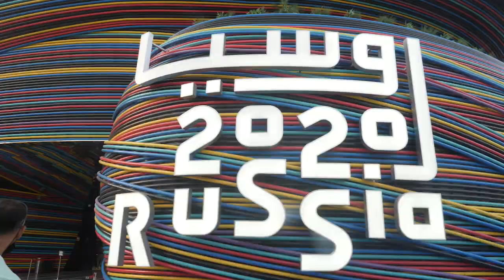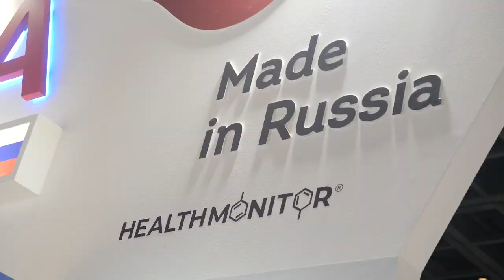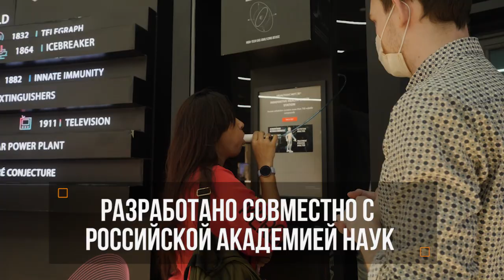HEALTHMONITOR - INNOVATIVE HEALTH-CHECK STATION